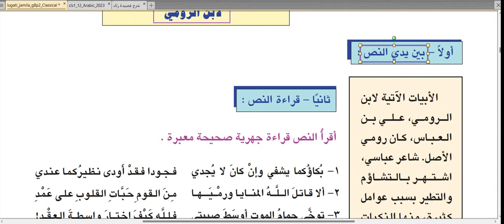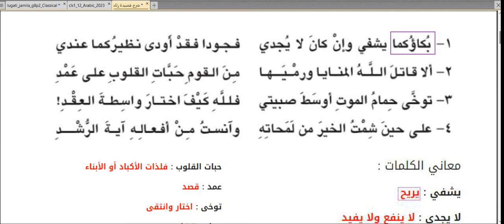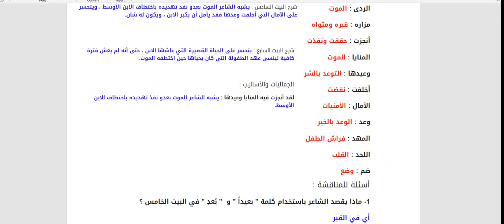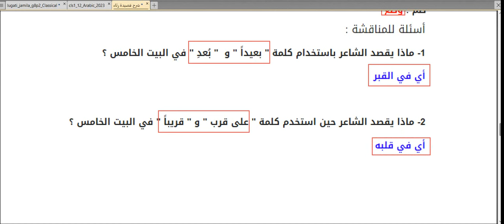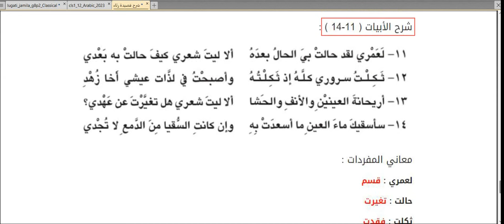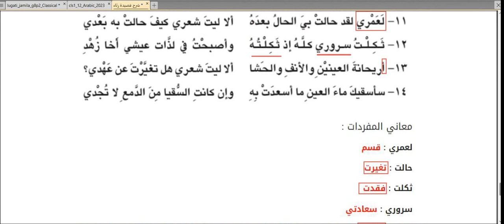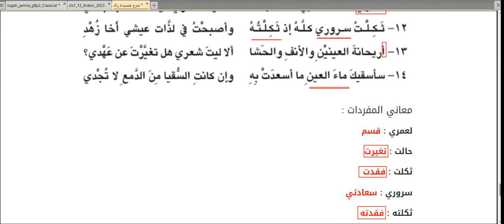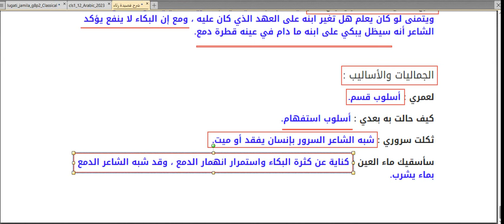شرح قصيدة (رثاء للشاعر ابن الرومي) / الصف الثامن/ الفصل الثاني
قصيدة - الصف الثامن - رثاء لابن الرومي